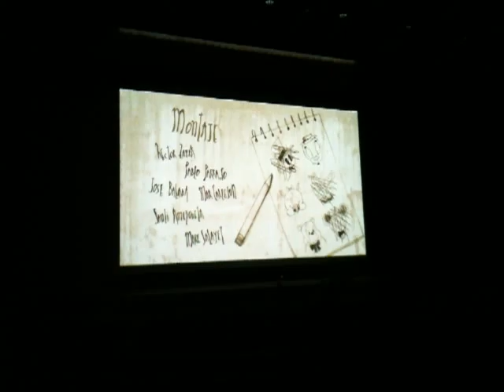Smiley a Sitges